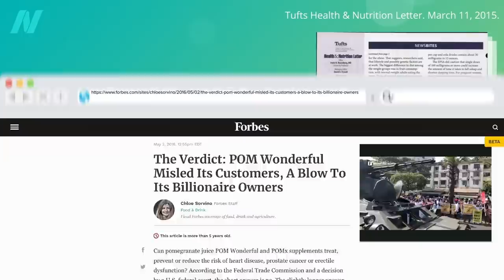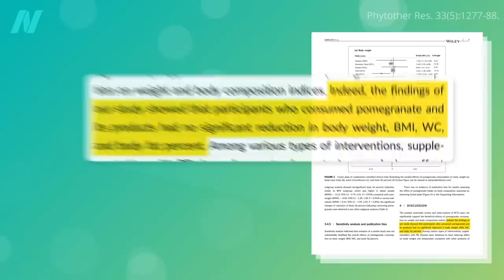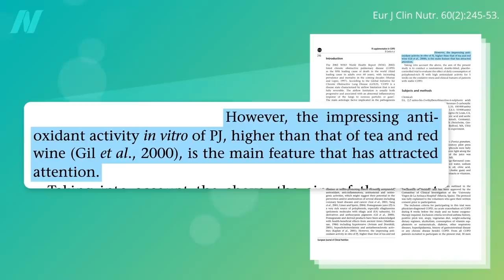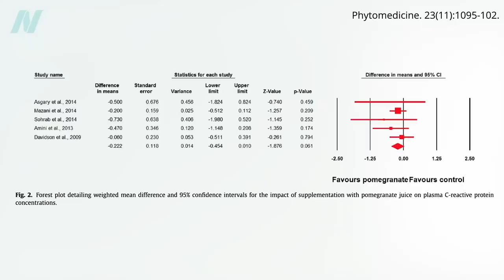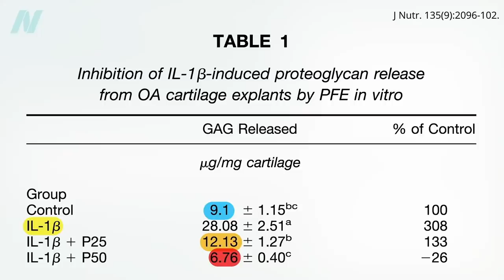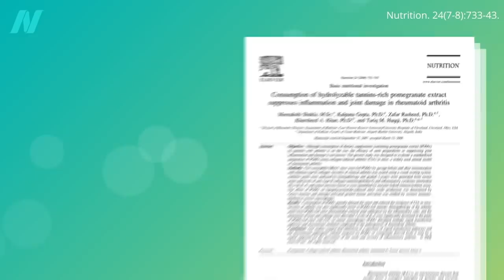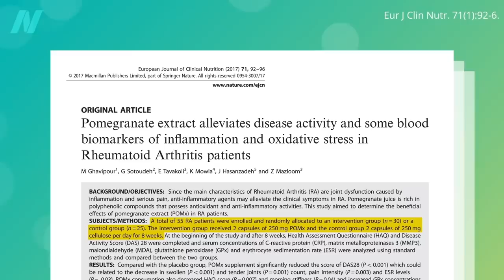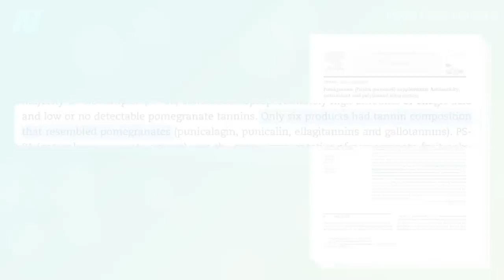Pomegranate: A Natural Treatment for Rheumatoid Arthritis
Pomegranates are put to the test for weight loss, diabetes, COPD, prostate cancer, osteoarthritis, and rheumatoid arthritis.

I previously reported on POM Wonderful back in 2011 in my video Is Pomegranate Juice That Wonderful? My other video on this fruit is Pomegranate vs. Placebo for Prostate Cancer

Have a question about this video? and someone on the NutritionFacts.org team will try to answer it.

Want to get a list of links to all the scientific sources used in this video? You’ll also find a transcript and acknowledgements for the video, my blog and speaking tour schedule, and an easy way to search (by translated language even) through our videos spanning more than 2,000 health topics.